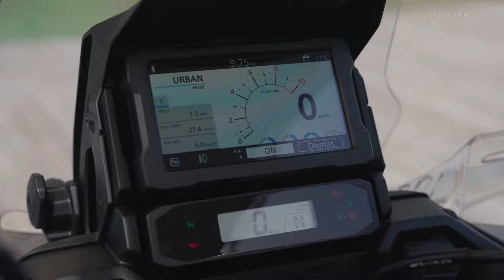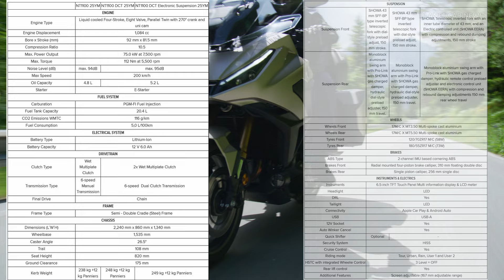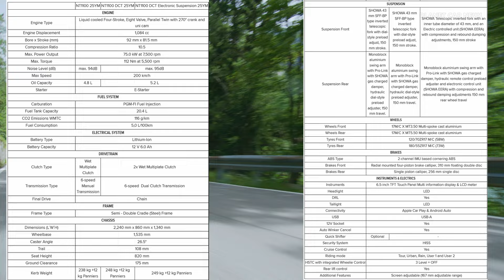NEW 2025 Honda NT1100 & NT1100 Electronic Suspension | FIRST LOOK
The NT1100 defined a new breed of Honda tourer when introduced as 22 year model, offering comfort, agility and hugely enjoyable performance. Building on its success, the NT receives a major upgrade for 25YM with an emphasis on further increasing rider comfort. The twin-cylinder engine gets a mid-range performance boost, while a six-axis IMU adds extra precision to several electronic rider aids. A new variant, the NT1100 Electronic Suspension, is also available with the sophisticated ride offered by Showa-EERATM, alongside the standard Showa setup. The sleek fairing has redrawn with sharper, more aggressive styling and features a revised height-adjustable screen that can be operated one handed, while the upper and lower wind deflectors have been reprofiled to ensure greater high-speed aerodynamic efficiency and outstanding weather protection. Twin LED headlights now employ DRL indicators for increased visibility and safety. The rear of the front mudguard has been extended 150mm for extra weather protection, the larger seat offers increased comfort and both standard-fit panniers now have larger internal volume. Electronic rider aids include three default riding modes with pre-set combinations of settings for Power and Engine Braking, plus two customisable USER options. HSTC with integrated Wheelie Control is available with 3 levels; Cornering ABS is a new addition. Radial-mount four-piston front callipers provide the braking power, 120/70-17 and 180/55-17 front and rear tyres the grip. A 6.5-inch TFT touch screen rounds out a premium specification and features Apple CarPlay® and Android Auto® connectivity.

Source : Honda